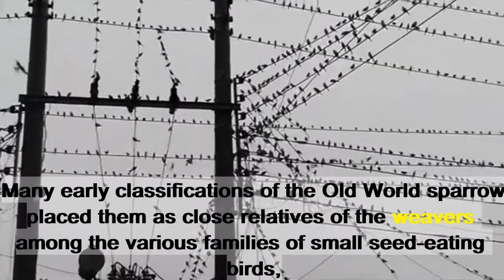Sparrow Sound | Incredible Bird Sparrow | Sparrow House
The name sparrow is most firmly attached to birds of the Old World family Passeridae (order Passeriformes), particularly to the house sparrow (Passer domesticus) that is so common in temperate North America and Europe, but also to many New World members of the Emberizidae.